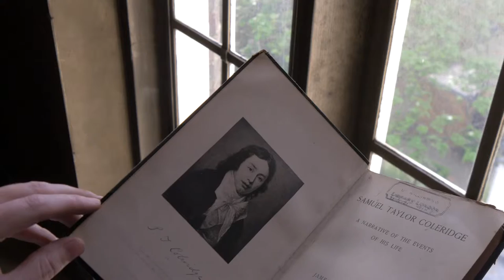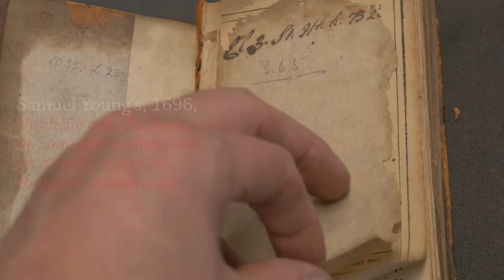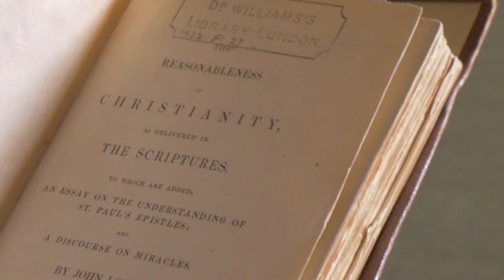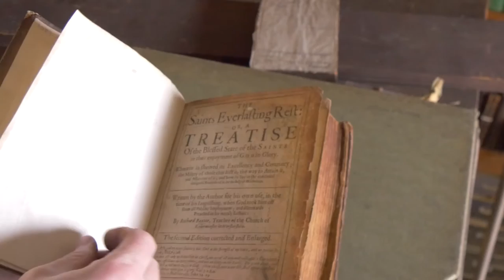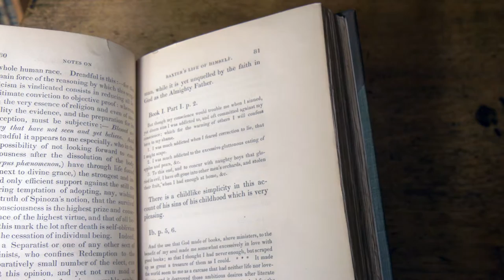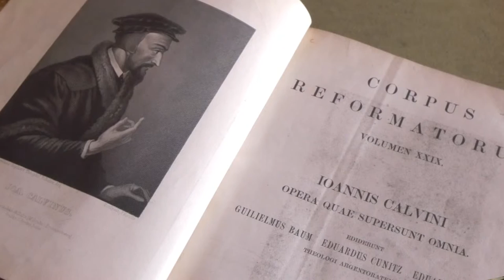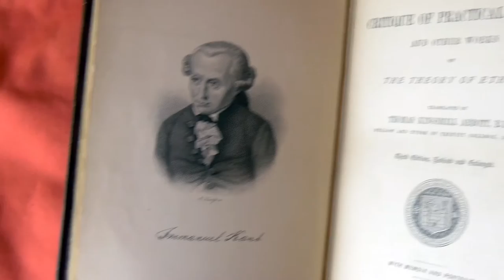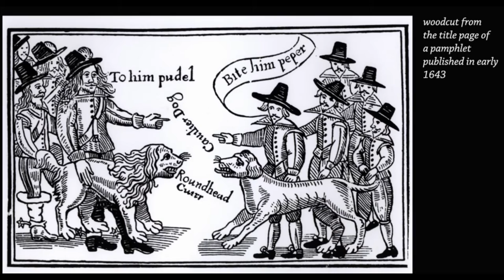Reliquiae Baxterianae: Reception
On the reception of the Reliquiae Baxterianae on its publication and thereafter. Professor Neil Keeble, Professor John Coffey and Dr James Vigus discuss major figures who have used and been influenced by the Reliquiae.

Music: Bach's Prelude and Fugue, no.10 played by John Lewis Grant.